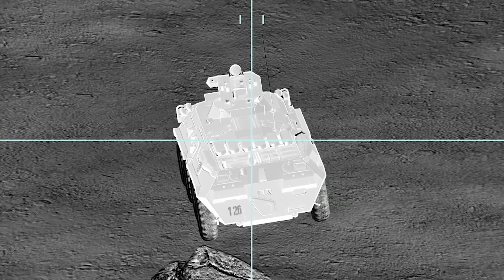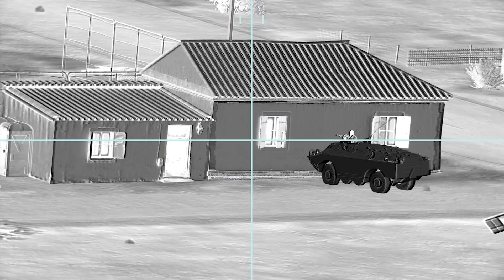Putin Is Shaken By This News: Russian Ship Is Burning Like Hell! Ukraine Strike Back!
Putin Is Shaken By This News: Russian Ship Is Burning Like Hell! Ukraine Strike Back! ARMA 3 MILSIM Footage